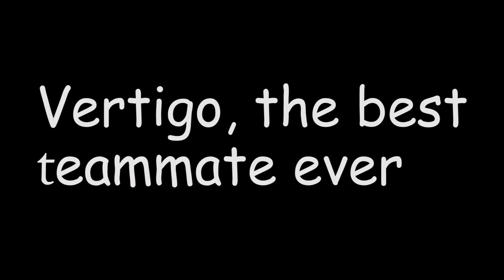Paytrolah's aids compilation 3: This hurts to watch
Okay so I tried out a 135cm briefly and all of the tracking potatoes you see from me are because of it, It stopped happening on the 80cm.

Thank you to BhopOCE, Vertigo, Pudma and all of the various people on desinc's discord. You helped make this possible.